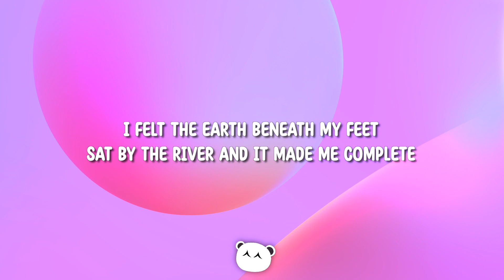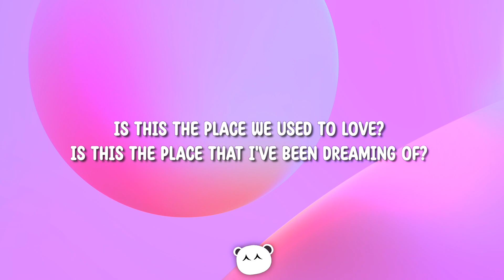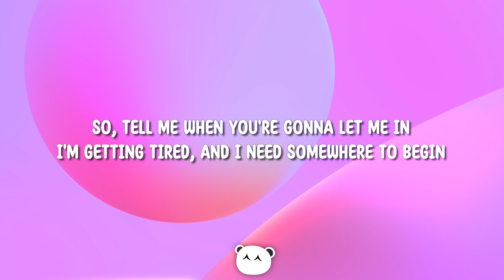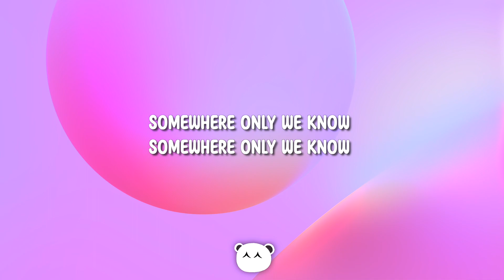Keane - Somewhere Only We Know (Lyrics)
[Chorus]
So why don't we go? So why don't we go?

[Break]
Ooh
Oh

keane,somewhere only we know,somewhere only we know lyrics,lyrics somewhere only we know,somewhere only we know song,somewhere only we know keane,keane somewhere only we know,somewhere only we know keane lyrics.
keane somewhere only we know lyrics,somewhere only we know lyrics keane,keane lyrics somewhere only we know.
i walked across an empty land,i knew the pathway like the back of my hand,oh simple thing where have you gone,im getting old and i need something to rely on